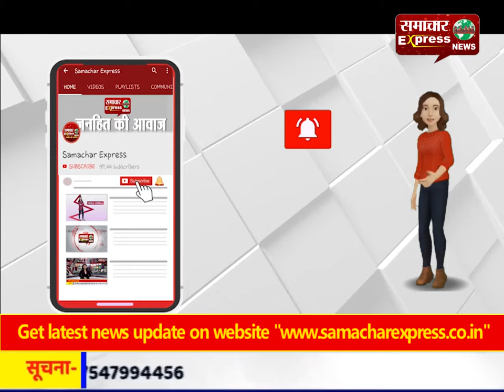नगर निगम करनाल ने शहर को किया पॉलीथिन मुक्त